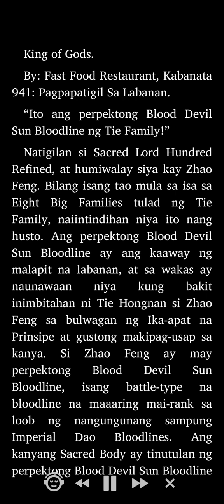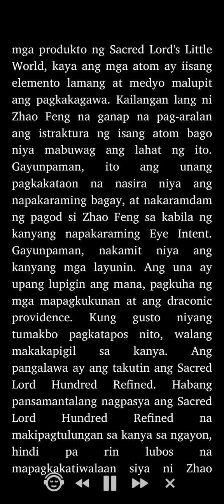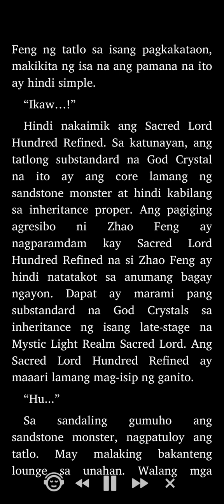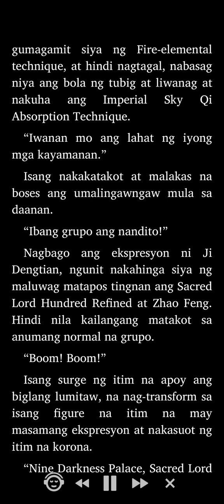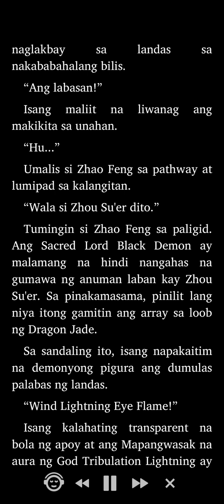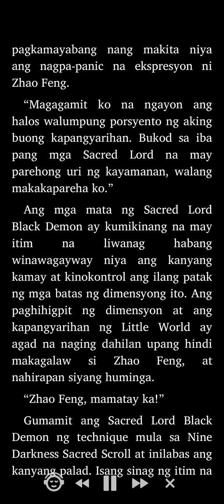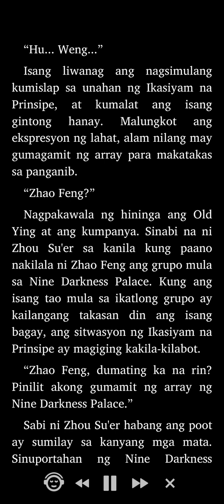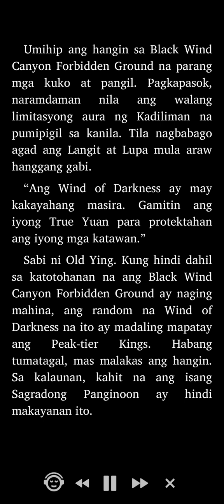King of Gods: Kabanata 941 - 944